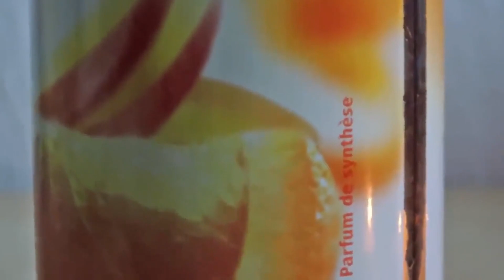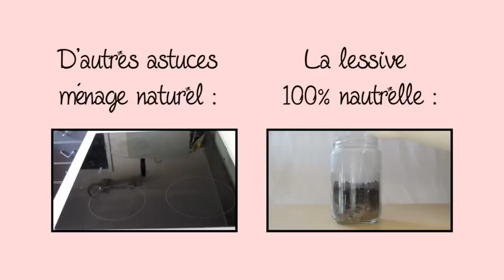Bocal à joint 𓍼 fermentation ⋆ ⊹ parfums ◠ ◡ exhaustive collections 𓍼 I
⊹ les bocaux à joints, de verre ⋆
⊹ que j'aime les vidéos, qui donne des conseils, des idées, qui prône la nature , ... l'action est la conséquence de la réflexion ... , dans de multiples dimensions ...
Alys Boucher @  ,  bio tiful
Ferment'Nation @